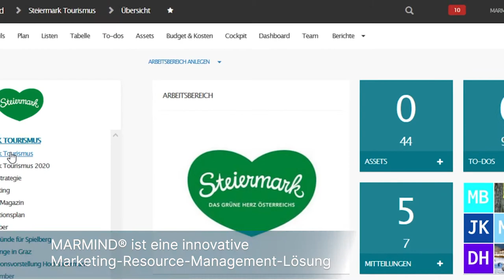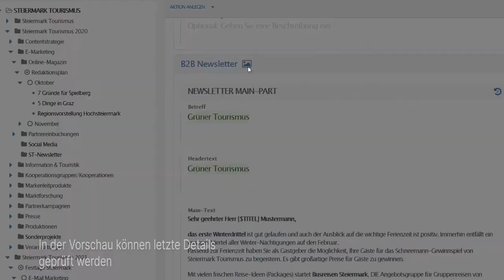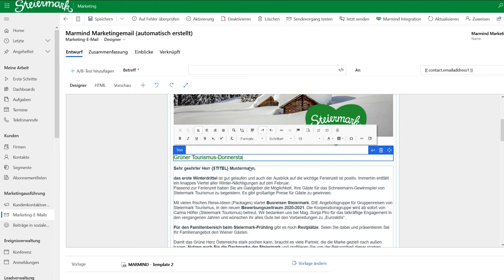Effizienteres E-Mail-Marketing mit MARMIND® und MS Dynamics 365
Planen Sie Ihre Marketing-E-Mails in MARMIND® und steuern Sie sie anschließend nahtlos in MS Dynamics 365 aus - der MARMIND® MS Dynamics 365 Connector macht es möglich.

Steiermark Tourismus setzt bereits seit einiger Zeit auf MS Dynamics 365. Als die Marketing-Resource-Management-Plattform MARMIND® eingeführt wurde, wollte man vorhandene Lösungen anbinden, um durchgängige Prozesse im Marketing zu ermöglichen. Genau das ist mit dem neuen Konnektor gelungen.